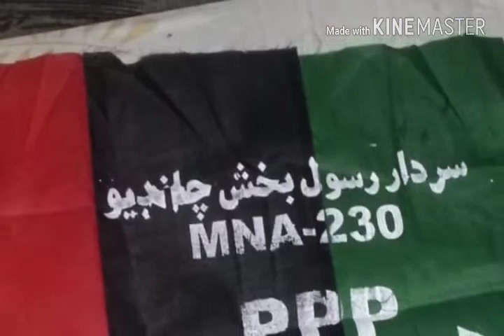Zulfiqar bachani mna 224